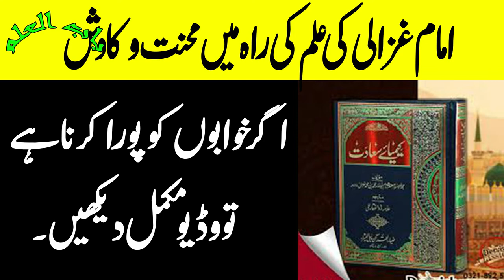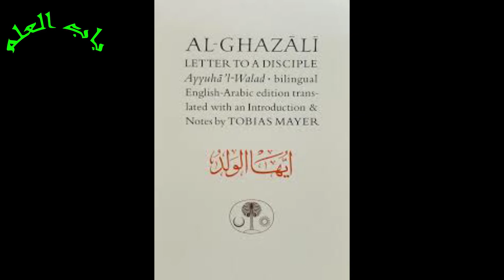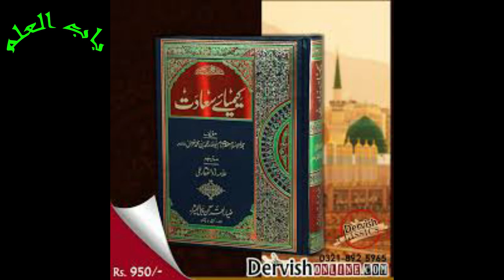How can we achieve goals in our Life || Motivational Story Of IMAM GHAZALI AS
In this video, we will tell you some golden principals of life that can make you successful in your life. Today my video is about our Islamic hero of imam Ghazali As. How they get success in their life and become  Muslims hero. They make their living by their own ways and get the successful Life.